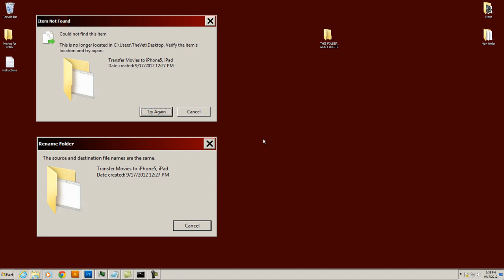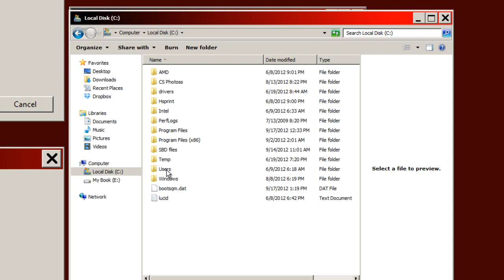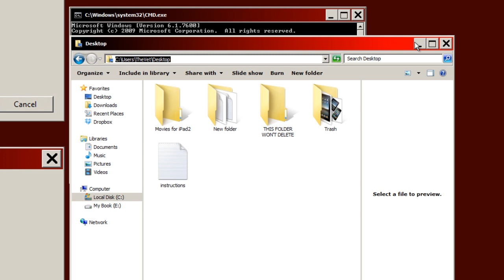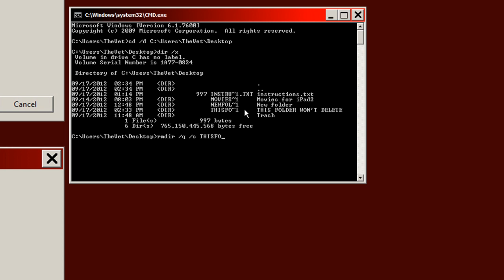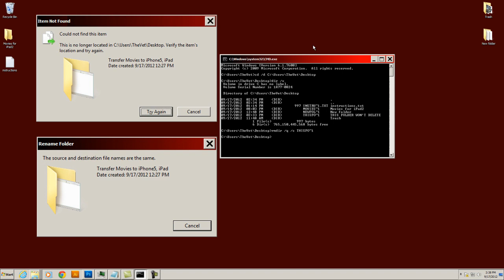Item Not Found - Tutorial on How to Delete A File That Could Not Be Found [Solved]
First, thank you for watching my video-If you'd like to make a Donation, please follow this This video tutorial will show you how to delete an item that could not be found. I came across a problem when I tried to delete a file from my computer and I got a error message saying "Item Not Found" and "Could Not Find This Item".  I also got this message when trying to rename the folder: "The Source and Destination File Names are the Same". The problem is solved by following these intrsuctions.

This tutorial will show you a quick, simple and easy way to delete this file or folder from your computer.

***USER COMMENT TO TRY**
Noel Heavey: "For anyone suffering from the same problem as me, I done this method but it would not let me delete the file, I kept getting "Path name cannot be specified." Try doing everything the same as the video above but replace the "rmdir" command with the "del" command. Works a charm. Thanks for the video bro!"